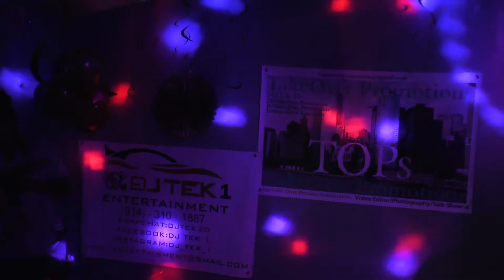Open Mic Party PNova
Take Over promotions Open Mic Party was great with music, food, beverages and a great talent voicing doing there thing on the microphone. Djtek1 from WhitePlains on the 1 & 2's. Promotions by TakeOver Promotions S.O.T.A.tv hosted by Dirty Promesa Video taped by Nancy. Thanks to Beloved Studio. The servers and attractions skerdyBoys @baebojoni. all that came out . much more to come..